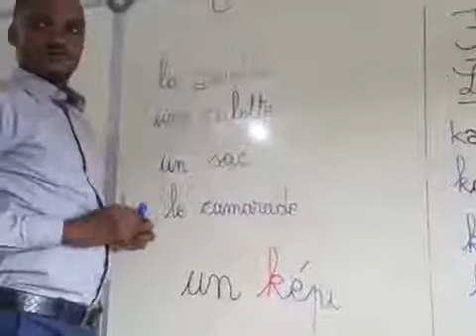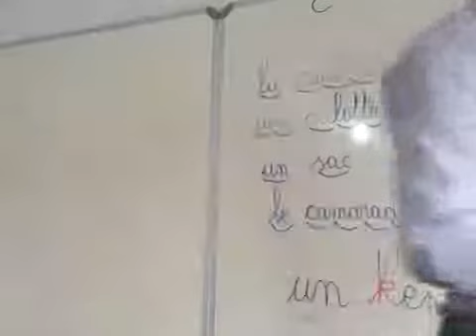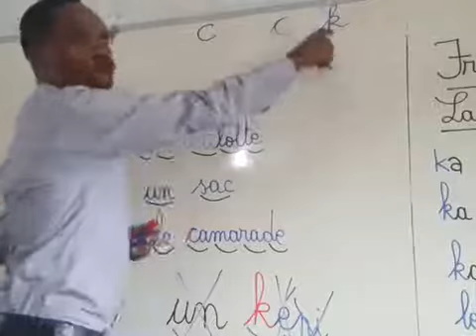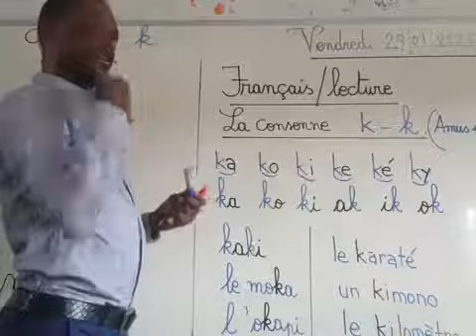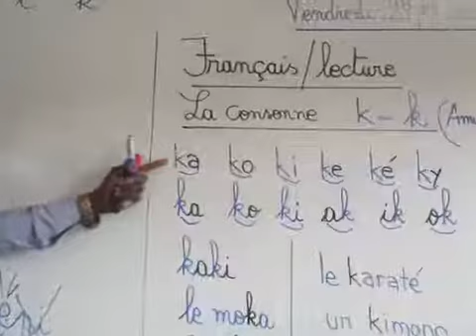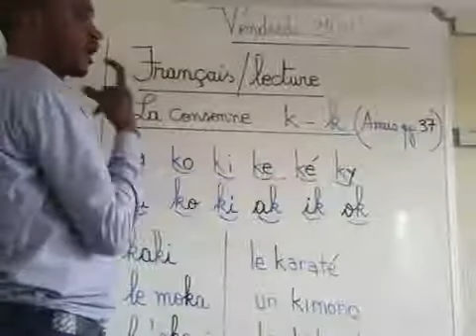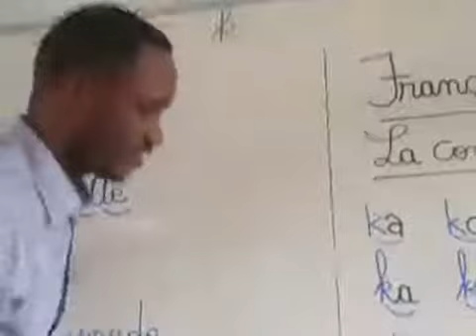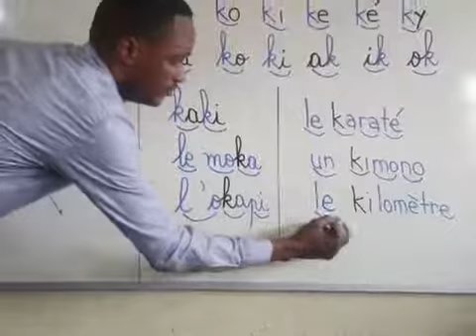La consonne k